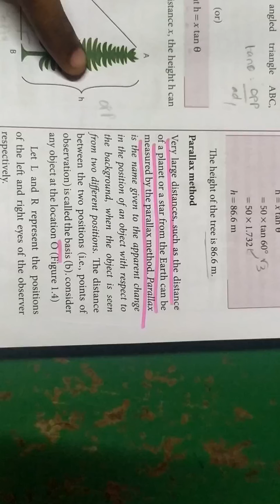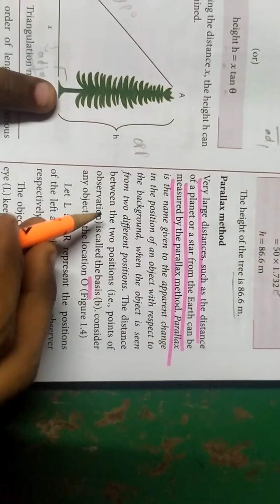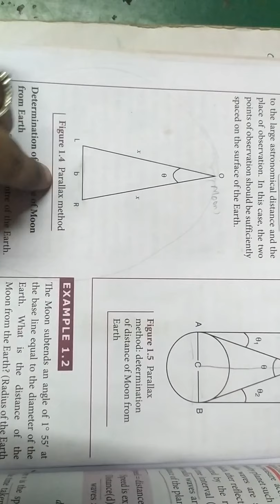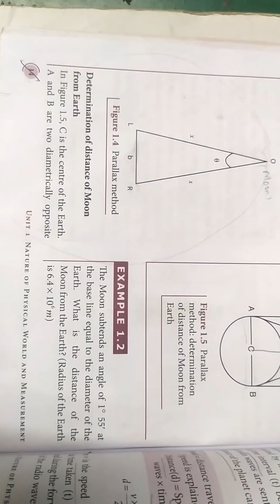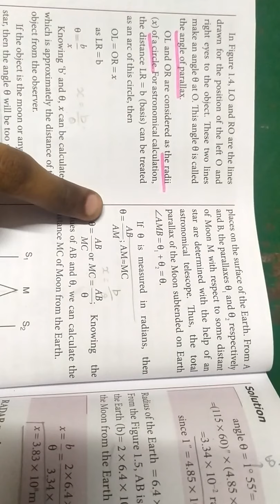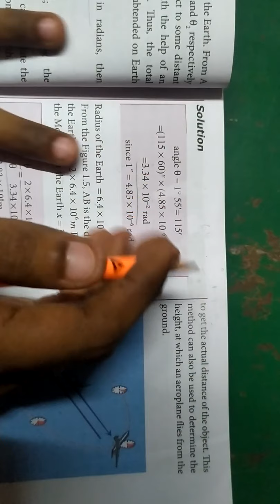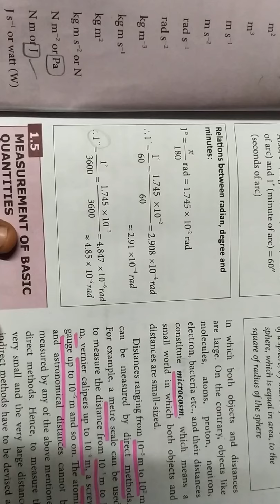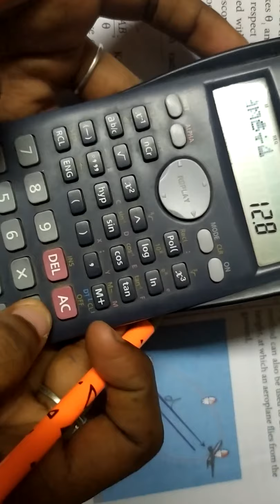Parallax method, Example 1.2.. 11th physics.. Unit 1... In tamil... 🙂